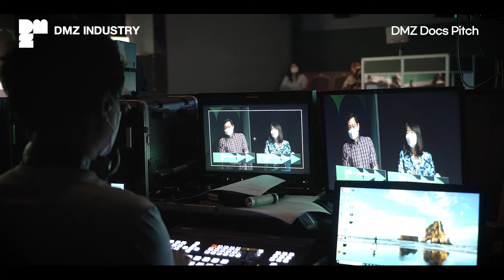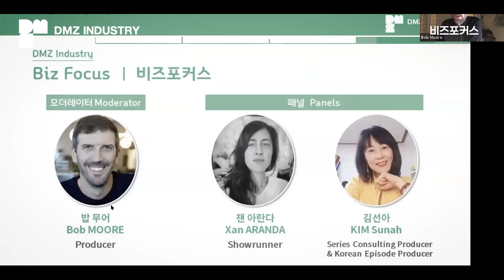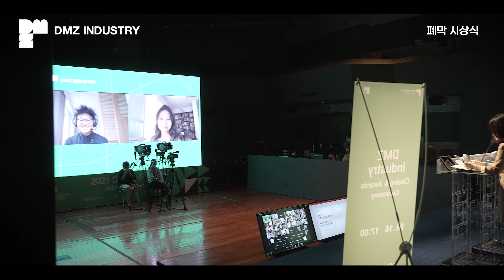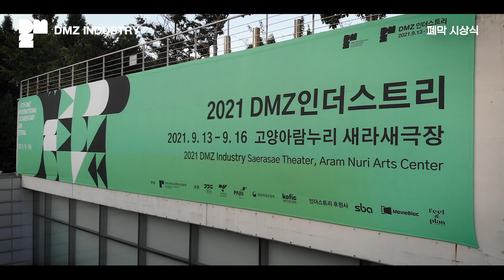[DMZ Industry 2021] 본행사 하이라이트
9월 17일부터 24일까지 진행된 2021 DMZ인더스트리 본행사 하이라이트 영상을 공개합니다! 👀

올해 DMZ인더스트리에 참여하신 모든 감독님과 산업 관계자 여러분께 깊은 감사를 드립니다 🙏

앞으로도 DMZ인더스트리는 우수한 다큐멘터리 프로젝트와 창작자들이 관객들을 만날 수 있도록 힘쓰겠습니다. 내년에 이어질 DMZ인더스트리에도 많은 관심 부탁드립니다!